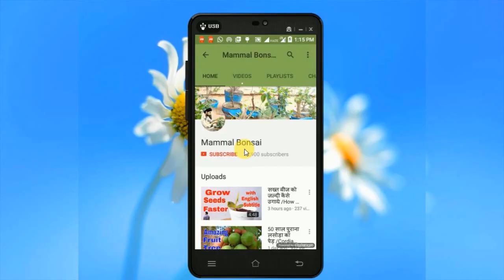आपके सवाल , मेरे जवाब /Query - Answer Session Of the Day -8 Jan 2018/Mammal Bonsai